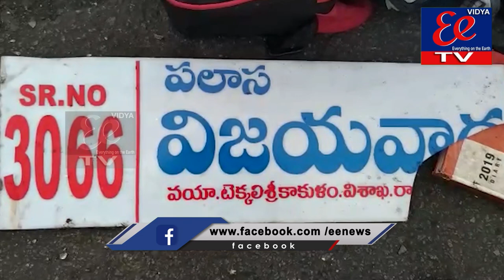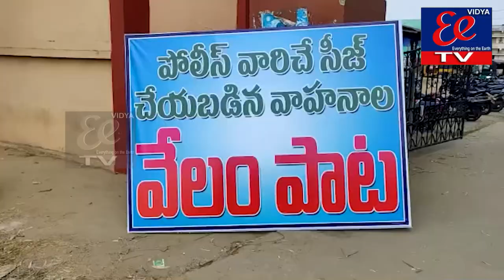NEWS BULLETIN || EE News